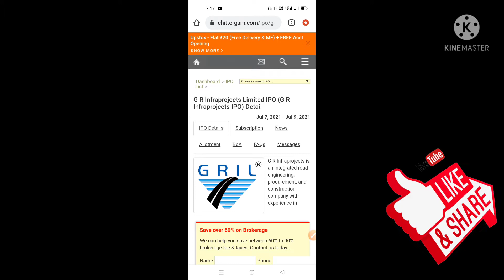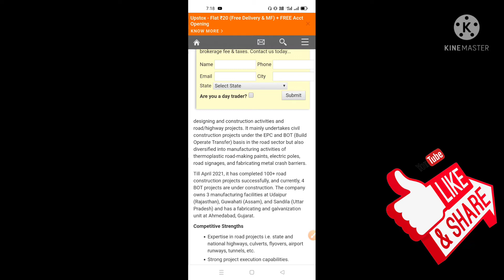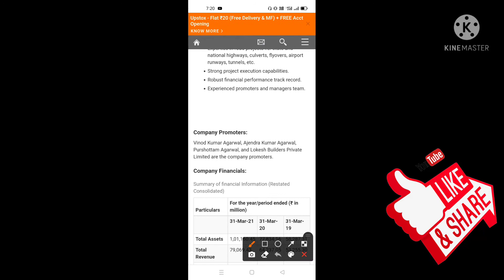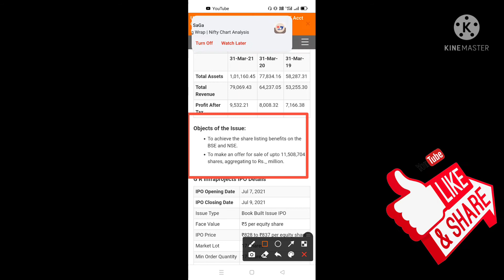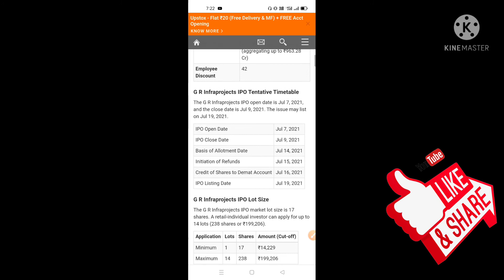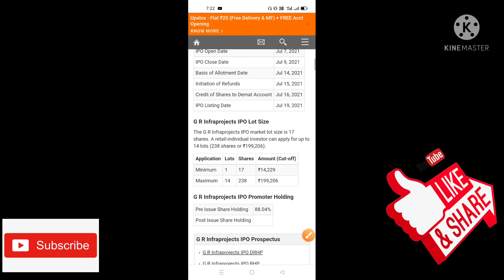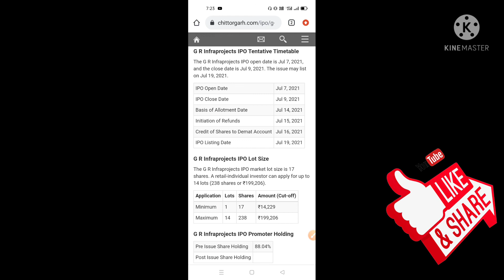G R Infraprojects Limited IPO | upcoming ipo 2021|gril IPO 2021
Hi,
I am Sharad Karande ,for any query content me

Skforall